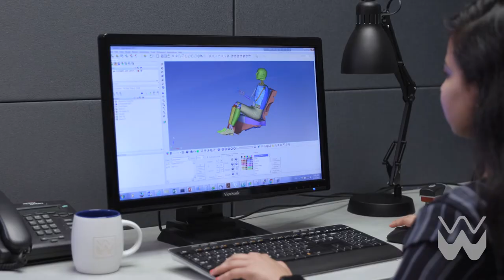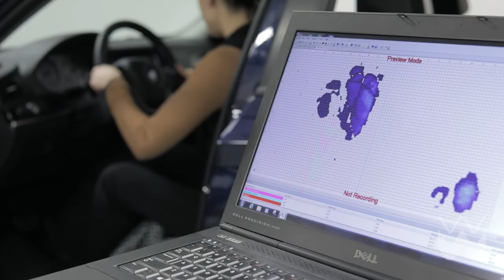About The Woodbridge Group ComfortLab